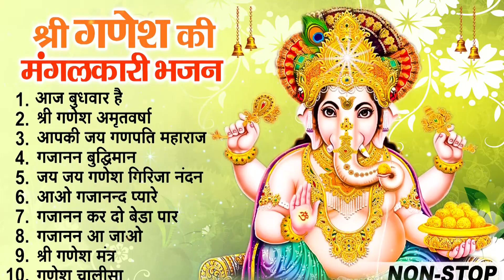2023 नॉनस्टॉप गणेश भजन ~ New Ganesh Bhajan 2023 ~ Ganesh Bhajans ~ New Bhajan 2023~ Ganesh Songs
2023 नॉनस्टॉप गणेश भजन ~ New Ganesh Bhajan 2023 ~ Ganesh Bhajans ~ New Bhajan 2023~ Ganesh Songs
2023 नॉनस्टॉप गणेश भजन ~ New Ganesh Bhajan 2023 ~ Ganesh Bhajans ~ New Bhajan 2023~ Ganesh Songs
2023 नॉनस्टॉप गणेश भजन ~ New Ganesh Bhajan 2023 ~ Ganesh Bhajans ~ New Bhajan 2023~ Ganesh Songs
2023 नॉनस्टॉप गणेश भजन ~ New Ganesh Bhajan 2023 ~ Ganesh Bhajans ~ New Bhajan 2023~ Ganesh Songs

Songs-
1)आज बुधवार है - 00:00
2)श्री गणेश अमृतवर्षा - 06:54
3)आपकी जय गणपति महाराज - 15:53
4)गजानन बुद्धिमान - 23:05
5)जय जय गणेश गिरिजा नंदन - 35:15
6)आओ गजानन्द प्यारे - 40:51
7)गजानन कर दो बेडा पार - 44:46
8)गजानन आ जाओ - 50:12
9)श्री गणेश मंत्र - 55:56
10)गणेश चालीसा - 1:04:06

♫ Instagram Reel -
♫ Gaana  -
♫ JioSaavn  -
♫ Hungama -
♫ Amazon Prime Music  -
♫ YT Music -